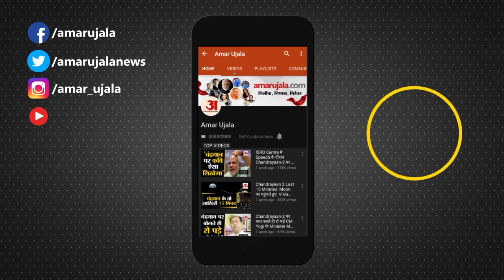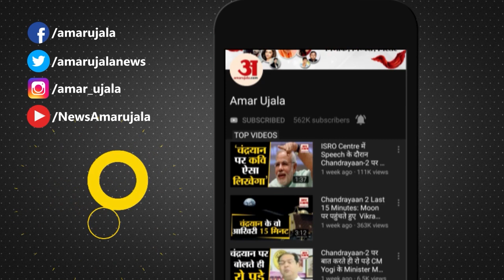UP Cabinet Meeting: Cm Yogi Adityanath बैठक में सभी मंत्रियों के काम-काज का रिपोर्ट लेंगे।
28 नवंबर को सीएम योगी आदित्यनाथ ने मंत्रियों की बैठक बुलाई है. सीएम योगी ने अपने सभी मंत्रियों से उनका रिपोर्ट कार्ड तलब कर लिया है